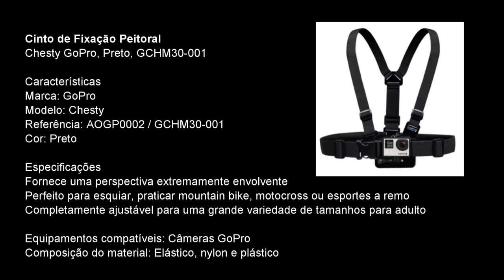TESTE SUPORTE DE PEITO GOPRO (CINTO PEITORAL)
Neste vídeo mostramos como fica a visão da câmera usando o suporte de peito GoPro, comparando com a visão da câmera no capacete (vídeos simultâneos). O "suporte de peito" da GoPro é indicado para filmar cenas de esporte e movimento.

TEST GOPRO BREAST SUPPORT (BODY BELT):
In this video we show how the view of the camera is using the GoPro breast support, comparing with the view of the camera in the helmet (simultaneous videos). GoPro's "chest support" is suitable for shooting sports and motion scenes.

GoPro Hero6 Black & GoPro Hero4 Silver & Mic by Dudacell

(28/10/18)